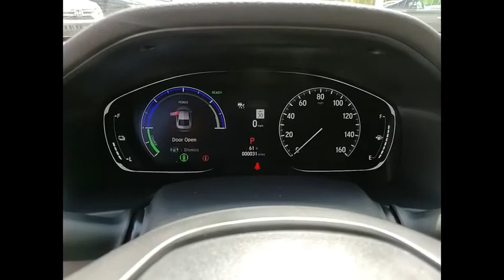2021 Honda Accord Hybrid Lisle IL H10328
2021 Honda Accord Hybrid Base

The Honda Superstore of Lisle.